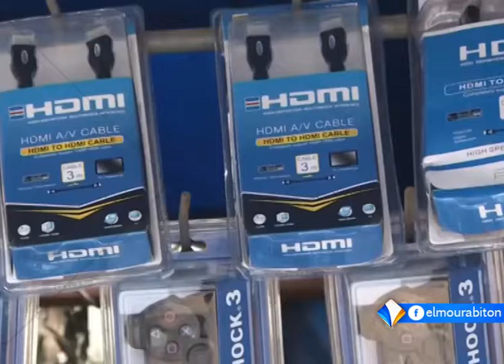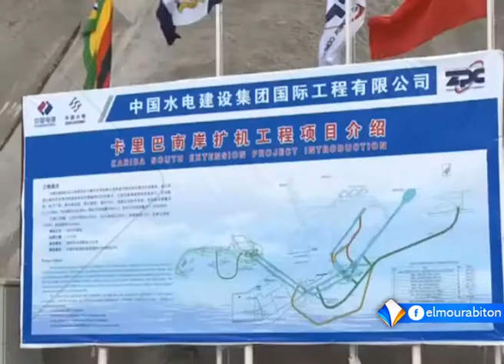روسيا تسعى لمنافسة الصين والولايات المتحدة بإفريقيا تقرير محمد ولد الدده.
بحث وزير الخارجية الروسي سيرغي لافروف بروندا العلاقات الاقتصادية والعسركية بين موسكو وكيغالي، كما شارك في أعمال اجتماع لوزراء خارجية دول مجموعة بركيس بجنوب إفريقيا.
وتسعى روسيا إلى منافسة الصين والولايات المتحدة الأمريكية بالقارة الإفريقية، ويصل حجم تبادلها التجاري مع إفريقيا نحو عشرين مليار دولار.
تقرير: محمد ولد الدده.